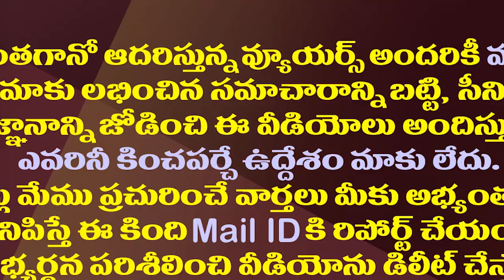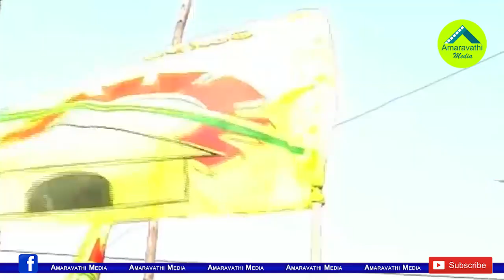బలుపు కాదు..అది వాపేనా..నంద్యాలలో చాప చుట్టేసిన టీడీపీ| TDP Downfall in The Nandyal Constituency